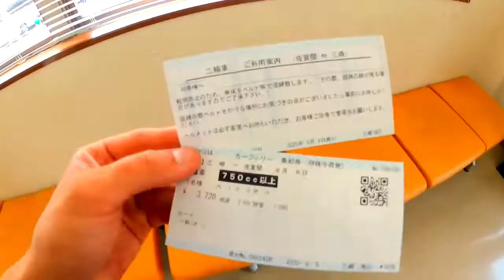バイクで東京から桜島まで行ってみた！【ダイジェスト】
バイクで東京から鹿児島の桜島まで行った際に撮影したダイジェストムービーです。
GoProアプリで簡単に編集しました。過去の作品になりますが旅の臨場感が伝われば嬉しいです。